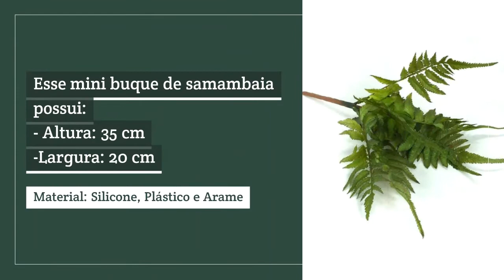Planta Artificial Galho De Samambaia | Decora Flores Artificiais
A decoração com flores artificiais traz os encantos da natureza em cada cômodo do seu lar, oferecendo variedade em cores e formas para que tudo tenha a ver com o seu estilo. Nós da Decora Flores Artificiais vamos dar dicas, mostrar detalhes dos produtos e dar sugestões de arranjos e decorações com flores artificiais e plantas artificiais. Confira!